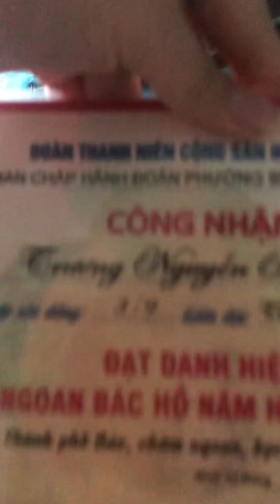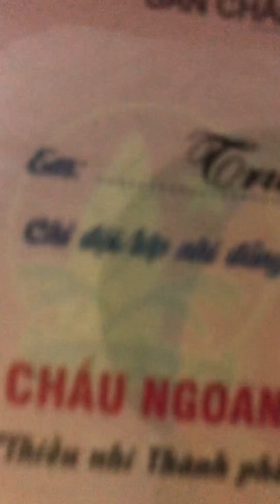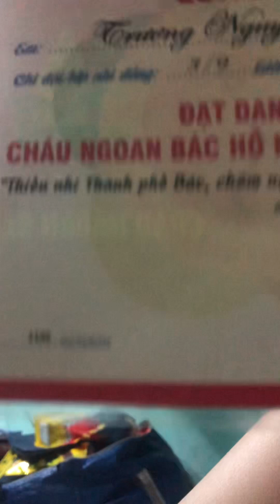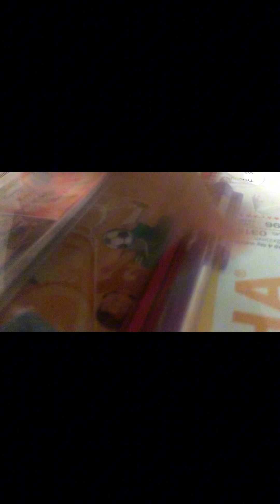Cùng mở quà nha